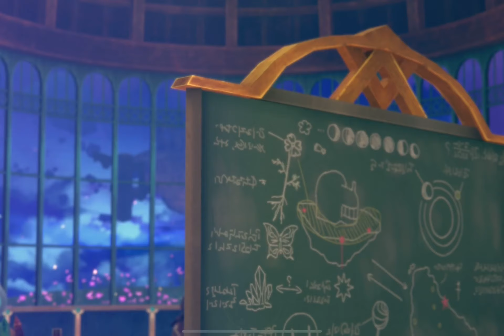【レスレリ】序章 先輩、お初にお目にかかります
後面劇情太水不錄了